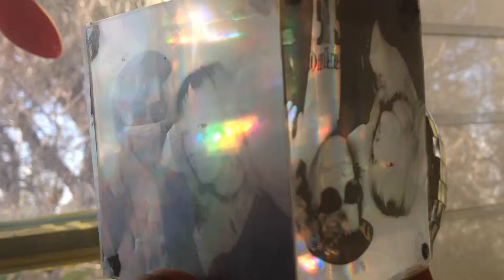chris freckle cube HD